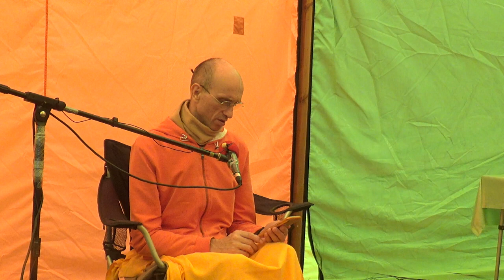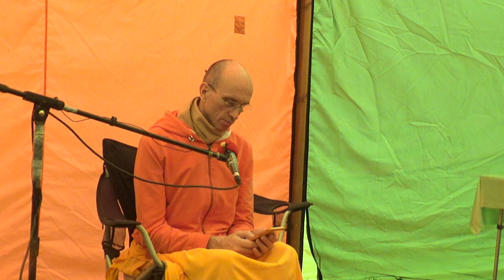Господь описывает качества Харидаса Тхакура / ББ Кешава Свами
21/07/2023. Лекция 1-я по Шри Чайтанья Чаритамрите, Антья-лила, глава 3 / Е. С. Бхакти Бхагаватамрита Кешава Свами, Харинама-сплав, г. Нижний Тагил.

Дорогие друзья, при желании вы можете сделать пожертвования от вашего сердца:
Получатель: Ивлев Владимир Валентинович
Номер карты: 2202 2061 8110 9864
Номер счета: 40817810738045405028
Банк получателя: ПАО Сбербанк
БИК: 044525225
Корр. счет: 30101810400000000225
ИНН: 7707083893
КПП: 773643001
SWIFT-код: SABRRUMM
Или по номеру:
через систему быстрых платежей СБП

Ссылки на медиаресурсы:
- Бхакти Бхагаватамрита Кешава Свами (выдержки из лекций Кешава Махараджа)
- Светоч /проповедь о Боге и законах Мироздания в разных традициях/
- BBKS audio /аудиозаписи лекций и киртанов в формате MP 3/